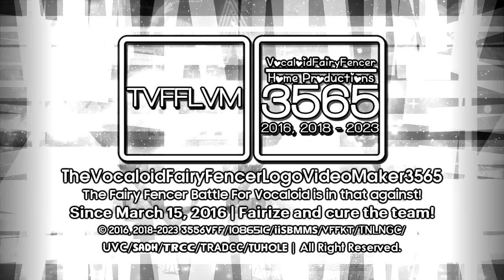TVFFLVM3565/VFFify's Futuristic 1.25 Logo/Intro Graphic {06.02.2023 | Mainsided | Reimagined}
It's the reimagined Futuristic 1.25 Logo!

𝐒𝐩𝐞𝐜𝐢𝐟𝐢𝐜𝐚𝐭𝐢𝐨𝐧:
Predecessor To: Futuristic 1.0
Made Logo by: @Objectireshingtem3547
Vegas Pro Required Used: 12 Or Higher
Audio Used: Apollo Films (2022)
Font: Any font you choose